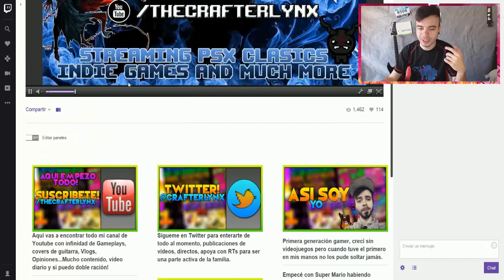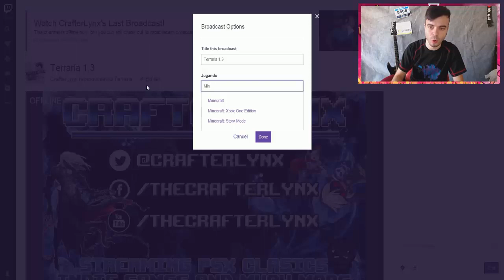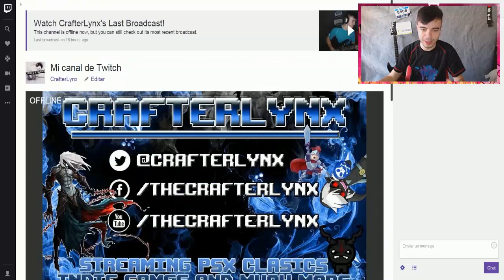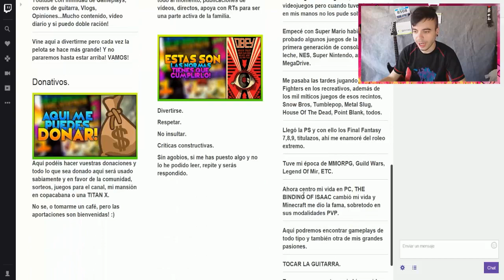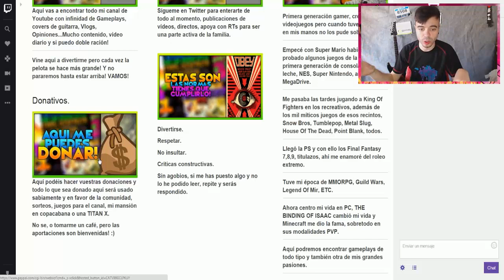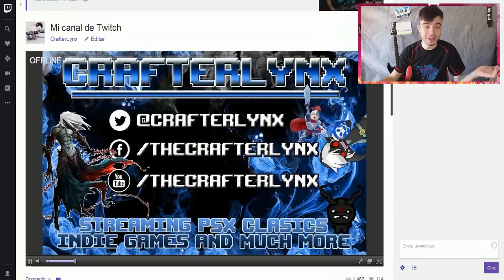VLOG | MI CANAL DE TWITCH | DIRECTOS Y MÁS INFORMACIÓN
SI TE HA GUSTADO ESTE VÍDEO, COMPARTIR, LIKEAR Y FAVORITOS ES LA MEJOR MANERA DE AYUDAR A TRAER MÁS VÍDEOS.

AQUÍ ABAJO MÁS INFORMACIÓN SOBRE MI, MIS REDES, SOCIALES, MIS SERVERS ETC :)

Empresa colaboradora!

Calzado de todo tipo y descuentos si vas de mi parte!

Estos Son Los Servers Donde Mas Juego Y Donde Es Mas Probable Que Me Encuentres!

Skywars!:

►Cubecraft!: cubecraftgames.net
►Quarkcraft!: mc.quarkcraft.net

HG!:

►Olimpocraft!: olimpo.me

JUEGOS RANDOM!:

►Build Battle / TNT Run / Blocking dead: ( Hypixel ) mc.hypixel.net

TODOS MIS COVERS!